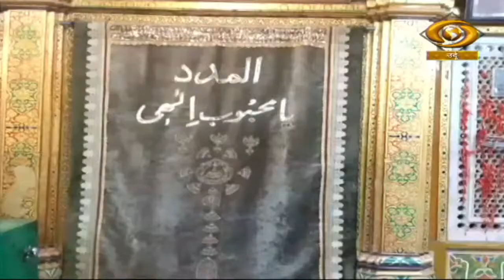Jashn-E-Chiragha | जश्न-ए-चिरागां | DD Urdu | October 31, 2022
Our Programme Jashn-E-Chiragha on DD Urdu.